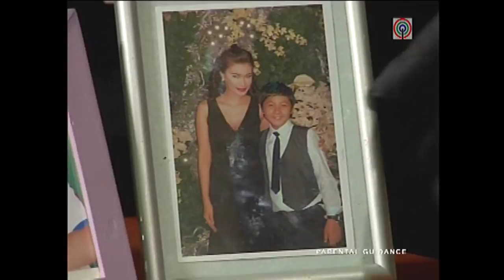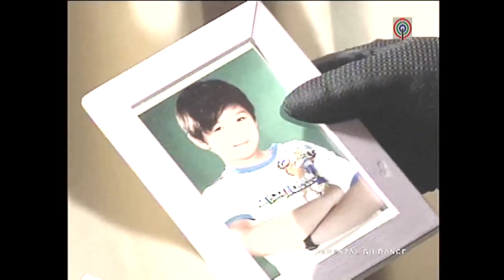Full Episode 13 | Palos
Carmela confronts Alessandro about what she found out and he threatens Carmela if she decides to inform Vittorio of her husband's revelation. Fabio and Nicolla shared a moment with each other. Giancarlo tells Carmela that he cannot forgive Fabio for his mother's death.